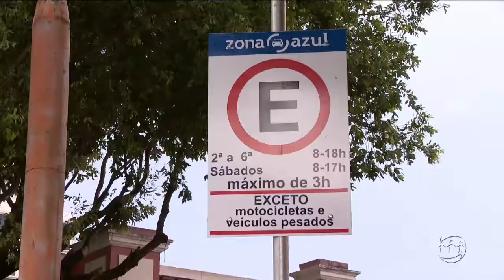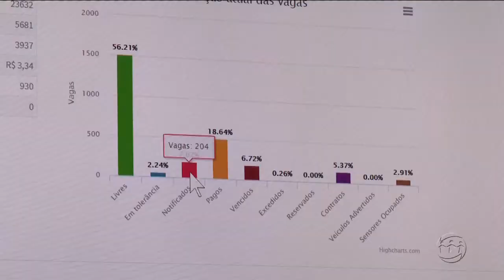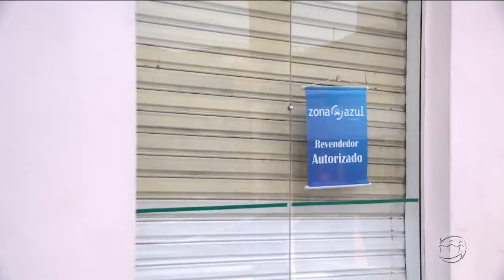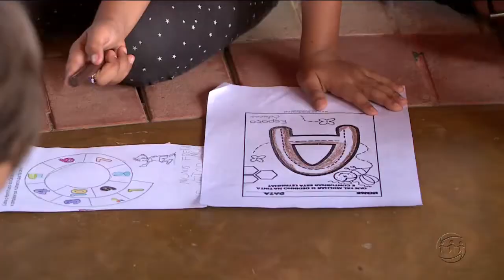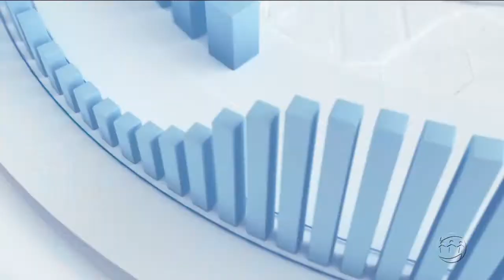MANHÃ NO AR - 2º Bloco - 23/10/18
Assista ao segundo bloco do programa Manhã no Ar desta terça-feira. O Manhã no Ar é exibido às 06h (horário Manaus) de segunda a sexta, na TV A Crítica (canal 04 | NET 514) e pelo aplicativo AcríticaPlay.